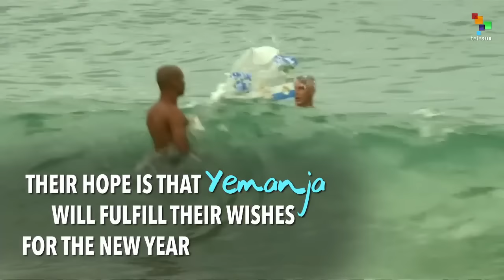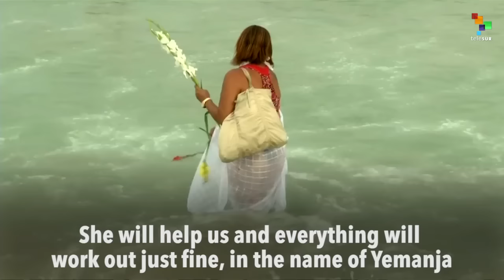Afro-Brazilian Goddess Brings in New Year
Every New Year's Eve in Rio de Janeiro, thousands of Brazilians go to the ocean to celebrate Yemanjá, the Afro-Brazilian deity of the religion Candomblé. While Candomblé has just over 100,000 active practitioners in Brazil, many of its traditions have been incorporated into the wider Brazilian culture.